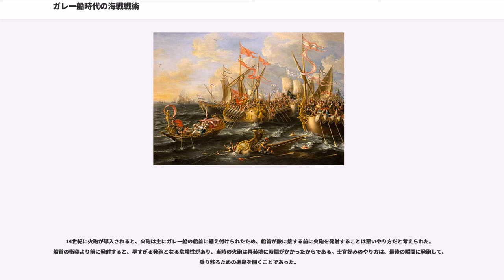ガレー船時代の海戦戦術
ガレー船時代の海戦戦術（ガレーせんじだいのかいせんせんじゅつ、英:naval tactics in the age of galleys）は、古代からガレー船が帆船に置き換わった時期1600年代初期までの間の海戦の戦術である。

古代から中世の16世紀まで、海戦の武器は次のようなものだった。

ギリシア火薬については、液体状の焼夷剤とも伝えられるが、その詳細は明らかでない。また、中世東ローマ帝国では火薬の使い方も知られていたと考えられている。14世紀に火砲が導入されたあとも、これらの飛道具の威力は貧弱であり、海戦はすべて接近戦が主体であった。

接近戦は、衝角を使って船をぶつけること（衝角戦術）と、敵船に乗り移ること（移乗攻撃）により戦われた。ただし、衝角戦術はオールで漕いで進む船でのみ可能で、帆船はよほど追い風を受けてなければ、ぶつけることができなかった。軽風では効果は少なく、風下からなど望むべくもなかった。

艦隊は接近戦に頼るため、戦闘用の船には二つの条件が要求された。

古代から中世にかけては、三段櫂船や他の軍船にも帆が存在した。これは通常の移動において、重労働である漕ぎ手の労力を軽減し、戦闘時の力を蓄えておくためである。帆は戦闘中には巻き上げられており、安全な港が近くにあるときは戦闘前に取り外されることもあった。

上記の条件は紀元前5世紀のアテナイ提督フォルミオンにも、10世紀のノルウェー王オーラヴ1世にも、また1571年のレパントの海戦における神聖同盟、オスマン帝国両軍指揮官の場合にも同様にあてはまった。それぞれのオールと帆の使う割合が多少違うだけである。
地中海の外では、古代のフェニキア人やギリシア人、ローマ人らの操った船の系譜を引く長さ120フィート幅20フィートの細長形で軽いガレー船での航海は難しかった。しかし、ヴァイキング時代に進歩を遂げたノルウェーのようなスカンジナビアの船の船幅は船長の3分の1であり、荒海を乗り切れたばかりでなく、軽くて喫水が浅いために漕ぐのも容易なら、海岸に乗り上げるのも容易だった。

中世の船の中にはかなりの大きさのものがあるが、これらは例外であり、多くは動きが鈍く軍船と言うよりも輸送船であった。軍船が中規模の大きさで乗員も多い場合、長期の航海に就いたり、文字通りの意味で海上封鎖に使うことは、古代や中世の提督達の力を超えたものだった。貿易に使う船は追い風を受ければ速度6ノット程度が期待できた（これはクック船長の航海における平均速度の倍である）。しかし、戦闘用艦隊は、長期の航海において乗員に必要な十分な水や食料を積載することができなかった。ガレー船を使っている限り、つまり18世紀半ばまでは、軍船はできる限り港に繋留され、漕ぎ手のためのテントを甲板の上に張っておくのが常であった。艦隊は補給を受けるために海岸に沿って航海する必要があった。

漕ぎ手に対しては主体的な戦闘能力が期待されることもあった。

海岸に食料を蓄えたり、乗員が休息を取る基地を確保する必要があったため、大がかりな作戦行動の場合、準備に時間がかかった。また、敵を待ち構えたり港を監視する場合は、近くの海岸に拠点を確保し、軍船を引き上げて待機した。そのような拠点を確保することによりシラクサのコリント同盟はアテネ艦隊を捉えることができた。古代ローマはリリバウムの監視で同じことをやったが、ロードス島のハンニバルはローマ艦隊が出撃する前に海上封鎖を脱出した。ノルウェー人は船を海岸に引き上げ、柵で囲った上で内陸に進軍した。ホメロスの時代のギリシアも同様で、他にやり様が無かったと言える。1285年のルジェッロ・ディ・ラウリアは、フランス軍が見え通り過ぎるまで、ホルミガスの海岸にガレー船を止めて待った。1350年、イングランド王エドワード3世はスペイン艦隊が視界に入るまでウィンチェルシーに留まっており、レパントの海戦での神聖同盟軍は最後の瞬間までドラゴネラ近くに碇を降ろしていた。

冒頭で述べたように、海戦の戦いは接近戦であり、船をぶつけ、刀で斬り合い、石弓や弓で矢を交わし、鉄や鉛の塊を投げ合い、火矢を投げ合うものだった。このために艦隊の陣形や戦術は、戦闘に参加する者すべてに同じ様に影響を与えた。戦闘隊形は単横陣、つまり船がすべて船首を敵に向けて横に並び、全勢力が同時に戦闘にかかるものだった。船首をぶつけるのと同様に敵船に乗り込むのも船首からだった。もし船が船腹をくっつけあっていた場合は、オールにより飛び...